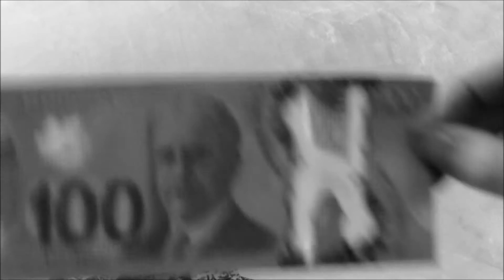Are you insane like me? ☠ (Wmv)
Long time, no upload.
Sorry about the break I never mentioned. ^^'

Anyway I'm back~!

I changed my username to match my kinztagrams, so that's why its different.

Song Title: gasoline /// Halsey
Webkinz in video : Texting Puppy

/// Trying to type with wet nails is rough ///